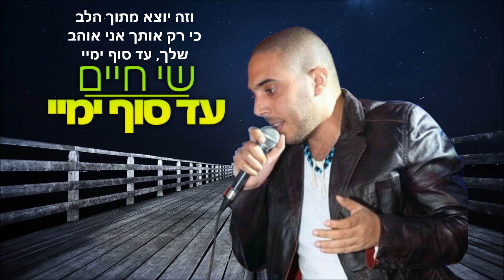שי חיים - עד סוף ימיי | shai haim - By the end of my days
בס"ד , הזמר שי חיים בסינגל חדש שכתב והלחין בעצמו
את שי חיים כולנו זוכרים בזכות הלהיט הענק "כן היא עוד תשוב"
שחודש ע"י הזמר מאור אדרי ולאחר הפסקה שי חוזר למוזיקה
בבלדה מרגשת "עד סוף ימיי"

מילים ולחן: שי חיים
עיבוד והפקה מוזיקלית: שחר אזרק

אני כותב, את השיר הזה עלייך
מתגעגע רוצה רק אלייך
ובלילות אני עלייך רק חושב
ומדמיין שאת עם אחר,
ובלילות אני עלייך רק חולם
פזמון:
וזה יוצא מתוך הלב
כי רק אותך אני אוהב
שלך, עד סוף ימיי
יושב לבד, בבר שותה משקה
מנסה להבין שאת עם אחר
ומתפלל לאלוקים שתחזרי
אני שלך לעד לעולמים,
ומתפלל לאלוקים שתחזרי

ייצוג וניהול אישי: אליה חיים | להזמנת הופעות | 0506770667